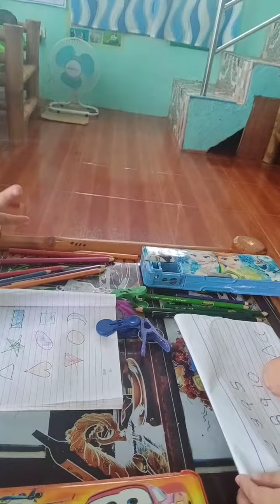Home school 3